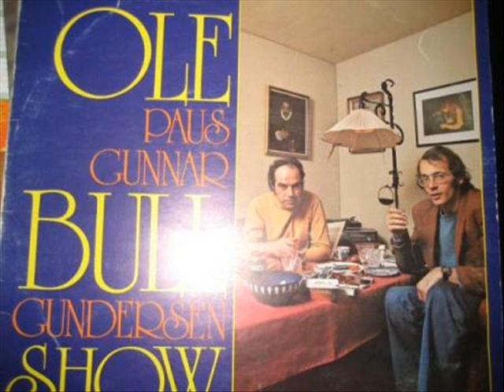Ole Bull Show 6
Ole Bull Show ( 1973 )
Artist : Ole Paus og Gunnar Bull Gundersen

Lilja - Da tåken lettet - Rett til å bære gevær